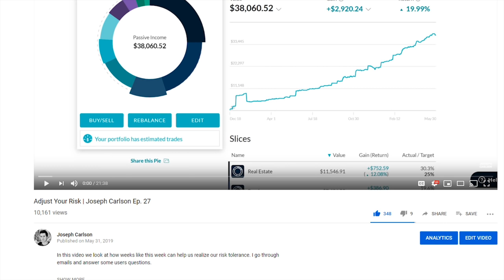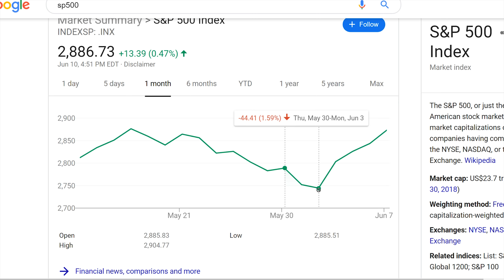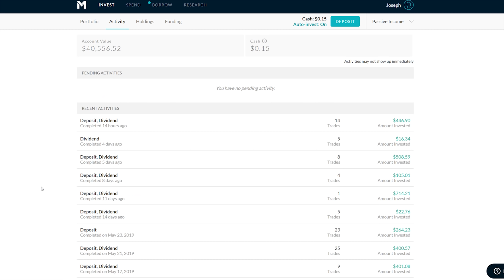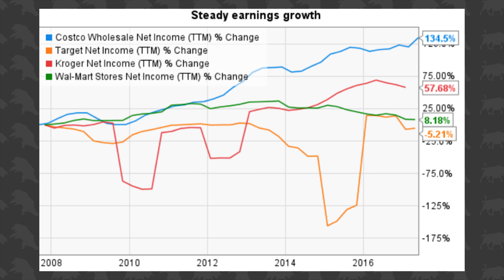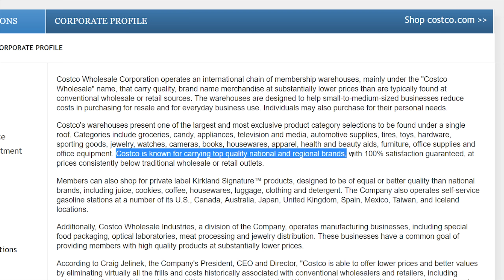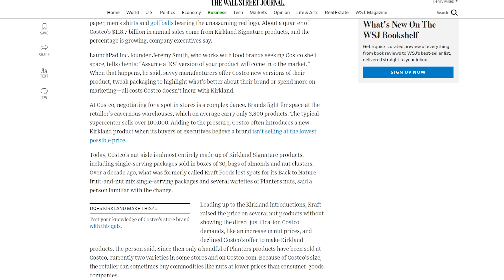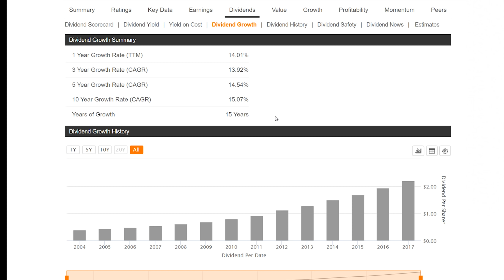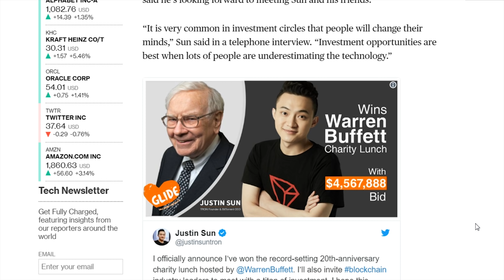Investing In Costco, Lunch With Warren Buffett | Joseph Carlson Ep. 28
In this episode I give a monthly portfolio update, I take a look at Costco and some of the characteristics of its business that sets it apart from others, and I talk about the charity lunch with Warren Buffett.

Its free and allows me to keep creating content!